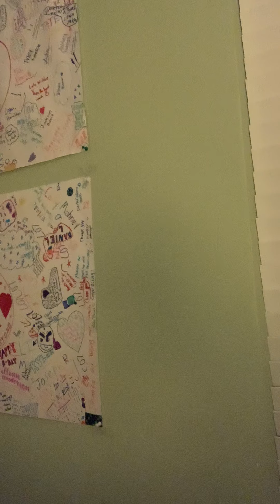The late night vlog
As election2020 drags on into the night I suddenly thought of doing this. Contains a ton of shoutouts and a busy schedule